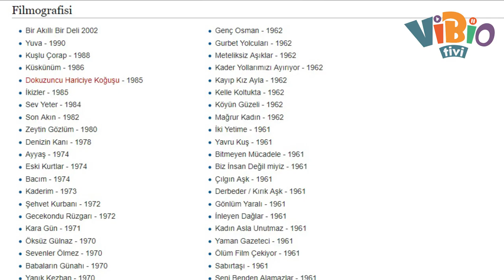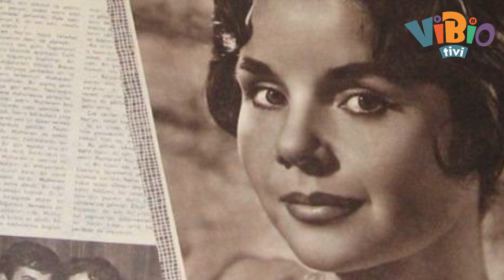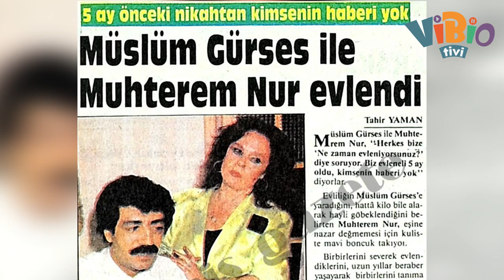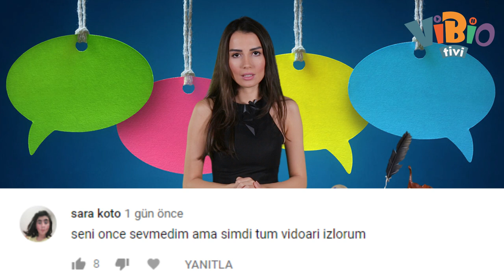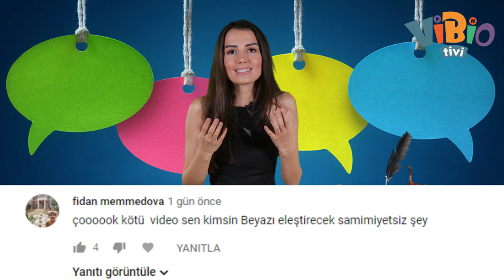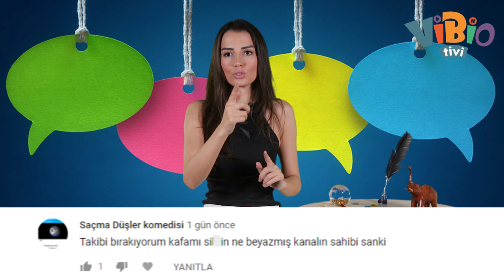Muhterem Nur Aslında Kim?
Müslüm baba filmine gidenler şok
oldular: İnanılmaz trajik bir hayat
öyküsü.

Babası, hem annesini ,hem de
kızkardeşini bıçaklayarak öldürüyor.
Asker kaçağı kardeşi jandarma
kuırşunlarıyla can veriyor.

Geçirdiği trafik kazasının ardından
öldü diye morga bırakılıyor.

Ameliyatla hayata döndüğünde ise
artık kafasında bir plaka vardır. Ömür
boyu dayanılmaz baş ağrıları çekiyor.

Böylesine ancak filmlerde raslanır
diyebileceğin inanılmaz acılar.

Ama, daha inanılmazı da vardır.
Müslüm baba’nın ve filminin
arkasında, bir başka trajik öykü daha
saklanmış, durmaktadır:
Muhterem Nur !